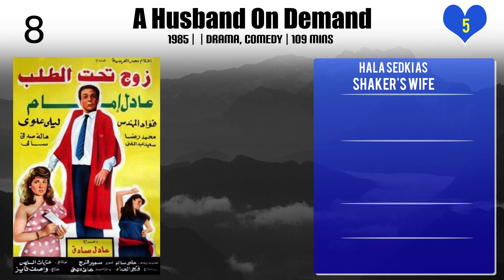Hala Sedki Top 10 Movies of Hala Sedki| Best 10 Movies of Hala Sedki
Top 10 Movies of Hala Sedki

Find the list of top 10 and best movies by Hala Sedki
The Flood
Fakh El-Gwases
A Husband On Demand
Al Ragol Yohib Maratein
Shurue Fe Qutil
Chaos
Alexandria... New York
The Escape
The Egyptian Martyr St. Menas
Welad Eleih

Pl. Comment down your favorite movie of Hala Sedki